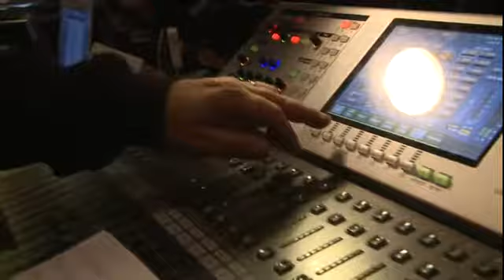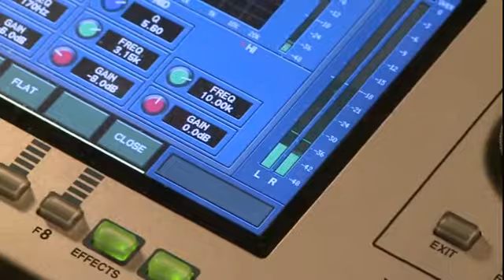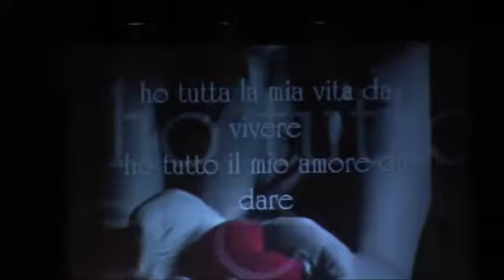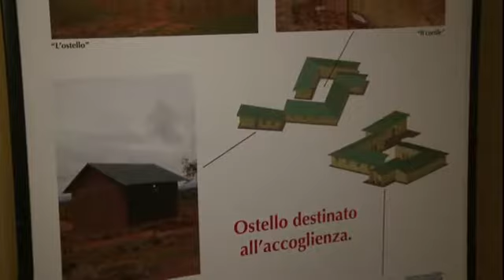Festival di SAreMO 2011 - XVI Edizione del Festival di SAreMO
Il Festival di SAreMO, giunto ormai alla sua XVI Edizione, è una manifestazione canora ideata e organizzata da Francesca Capua in collaborazione con Cinzia Gangarella, musicista-compositrice e a Camillo Viscomi producer.
La manifestazione è rivolta a tutti coloro che almeno una volta nella vita hanno desiderato cantare in pubblico, a coloro che hanno dentro unirresistibile voglia di esibirsi e a tutti quelli che sono consapevoli di non poter mai calcare il palcoscenico del Teatro Ariston di Sanremo.
La formula del Festival si è rivelata vincente sin dalla prima edizione: persone comuni sul palco giudicate, alla presenza di un pubblico caloroso, da grandi personaggi del mondo dello spettacolo italiano: da Pupella Maggio a Roberta Capua, da Massimo Giletti a Toto Cutugno, da Rocky Roberts a Paola Barale.
I proventi della manifestazione, ricavati dalla vendita dei biglietti, sono destinati in beneficienza.